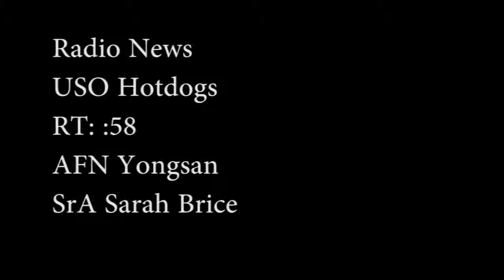1st Place-3rd Qtr-Radio News-YSN-USO Hotdogs-SrA Brice